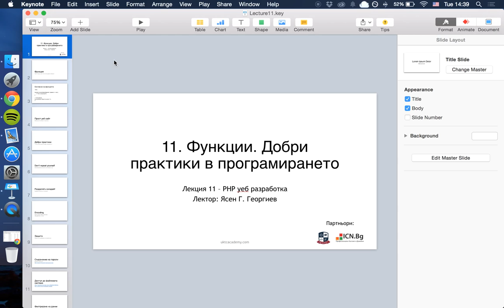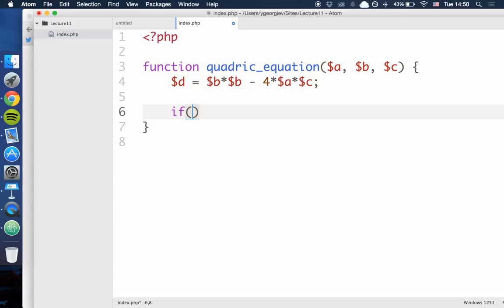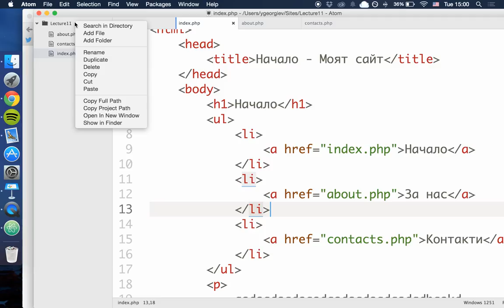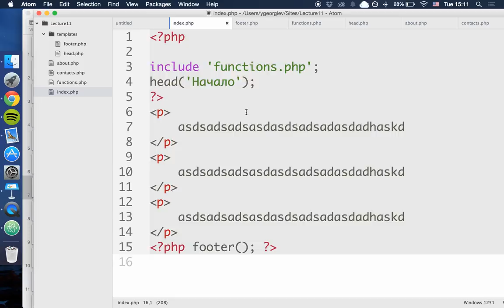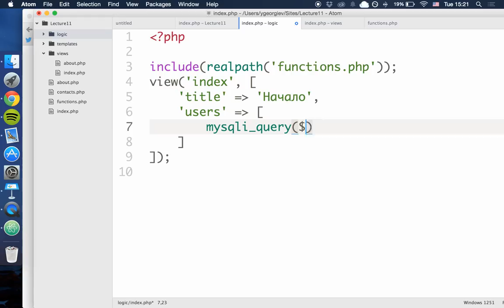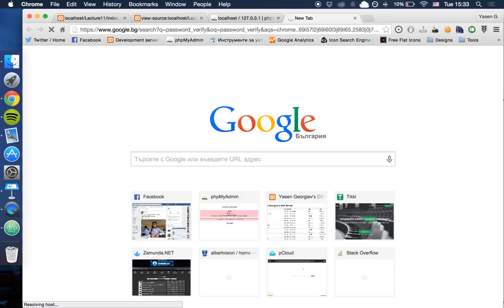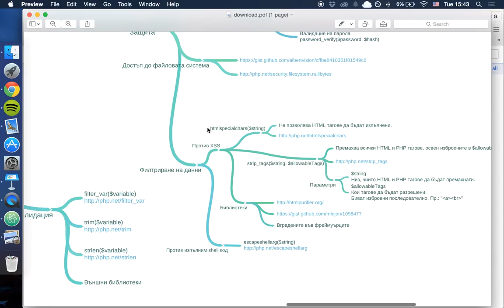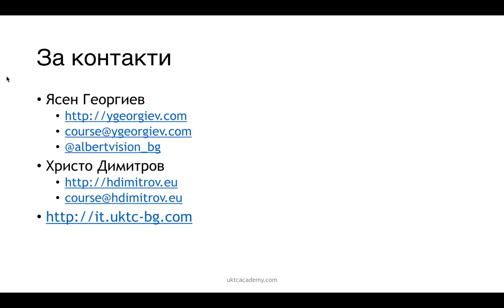11. Функции. Добри практики. Част 1 - Група А - PHP уеб разработка